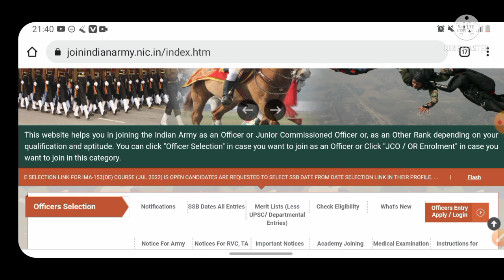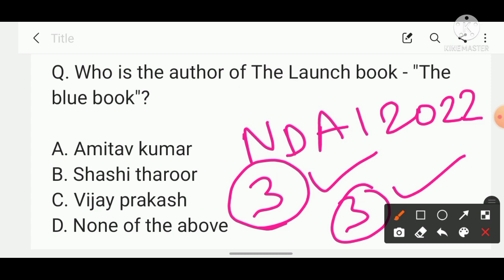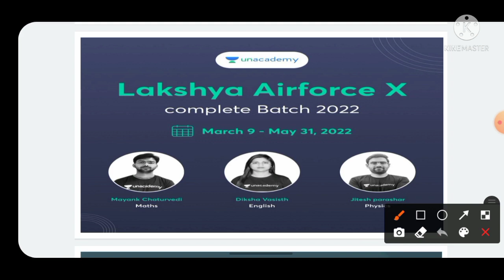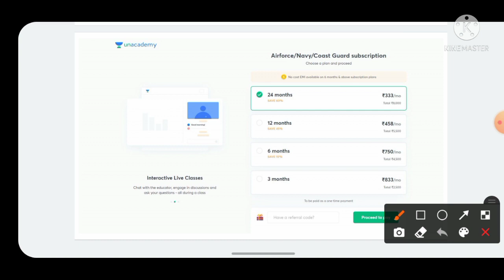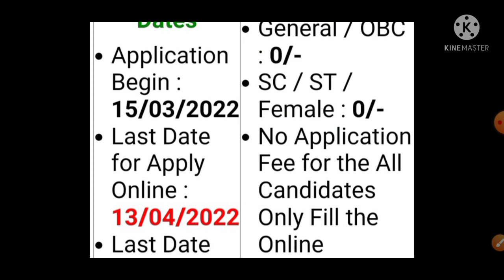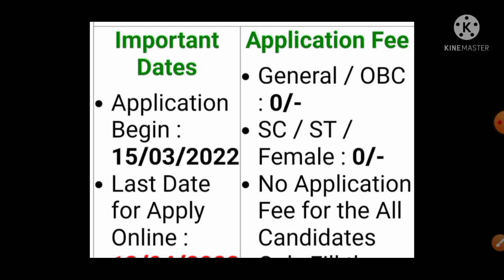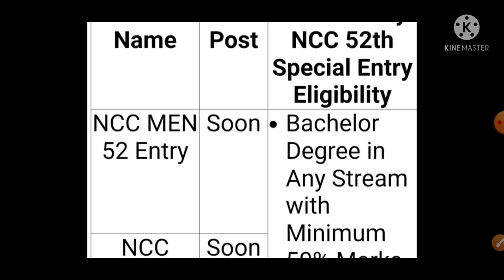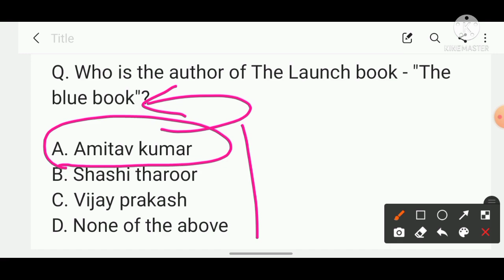Golden Opportunity | 52nd COURSE NCC Entry Notification Out | No Exam Direct SSB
Keep Studying
Be Safe

                            FASTRACKDEFENCE
                               JAI HIND